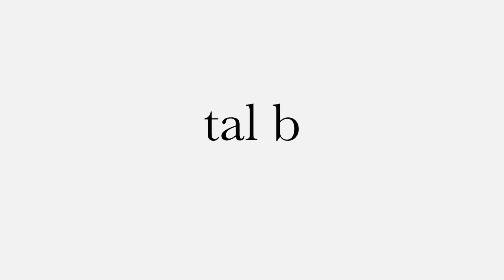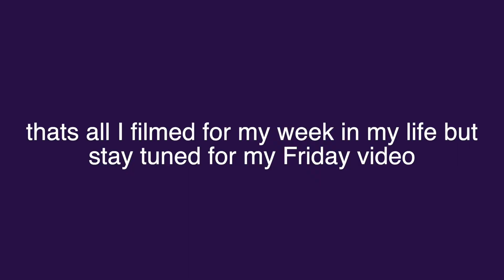a few days in my life vlog | daily vlog june 2021 Tal B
hey
welcome to another few days in my life where I do sone really fun things but also some really normal work things!

-20 (March 21, 2000)

-Toronto, Canada